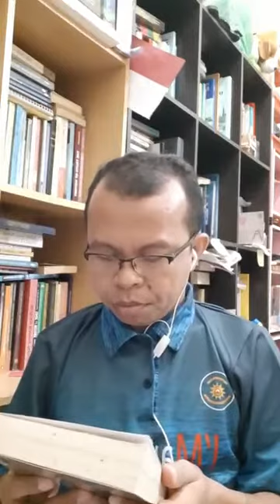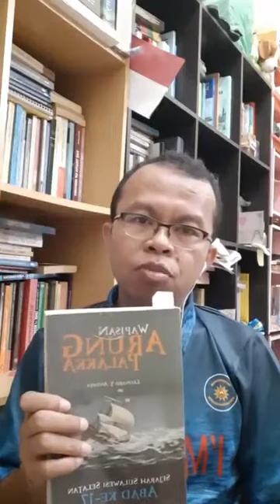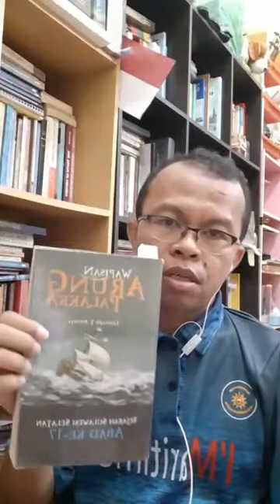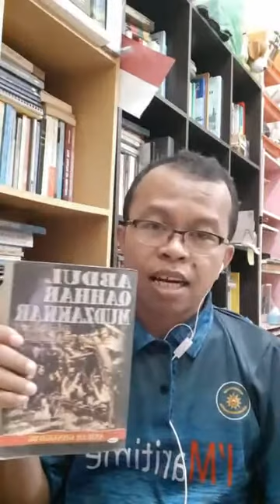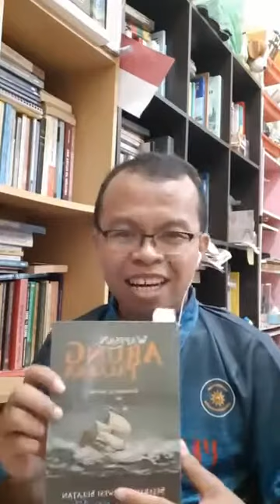Dari Arung Palakka sampai Abdul Qahhar Mudzakkar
Nilai Budaya sebagai faktor penggerak lahirnya peristiwa besar di Sulawesi Selatan di abad ke-17 dan pertengahan abad ke-20.

Diskusi buku karya Leonard Y. Andaya dan Anhar Gonggong